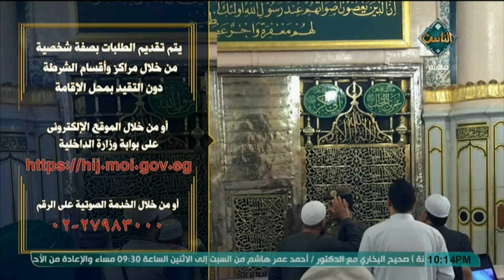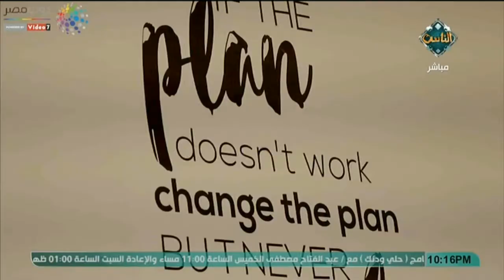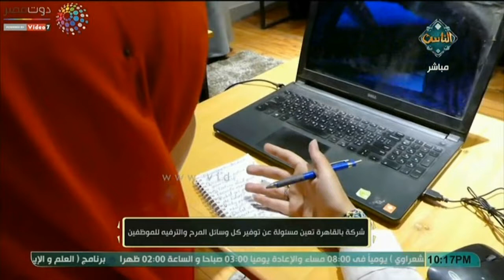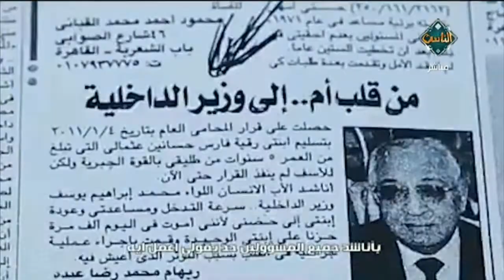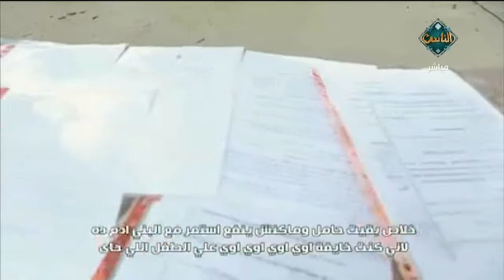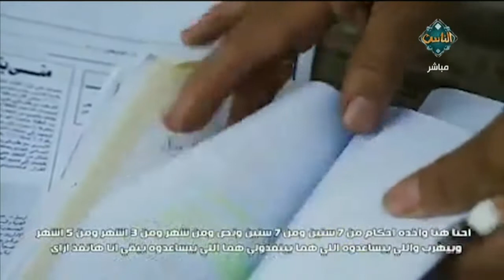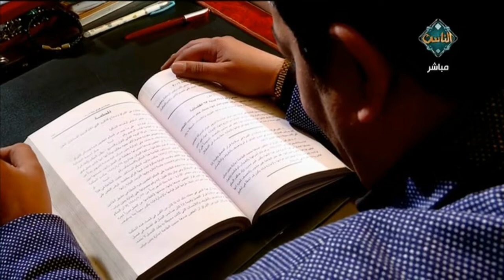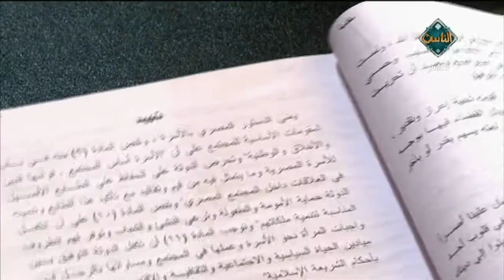أزمة الطلاق مع أ. علي صبري و أ. هيام محي الدين ( الحلقة كاملة ) | مع الناس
."مع الناس - حلقة يوم الأثنين بتاريخ 18/2/2019 - الحلقة الكاملة

برنامج يقدمة كل من حسن الشاذلى، شريف فؤاد، أحمد عتابى، هو برنامج توك شو رئيسى يناقش القضايا الاجتماعية والدينية ويتضمن فقرة إخبارية"